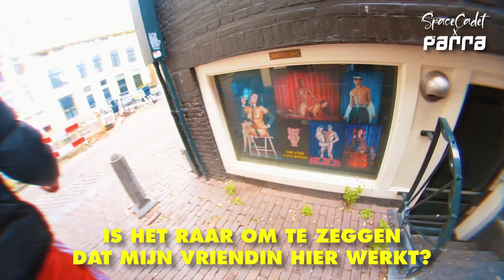De Wallen zijn weer open! | Kallie Op Straat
In deze gloednieuwe aflevering van Kallie Op Straat gaat Kallie op onderzoek uit op de Wallen. De dames van de rode lichten zijn sinds deze week weer open. Maar maken mensen daar ook per direct gebruik van? Kallie en SpaceCadetPat maakten een rondje op de Wallen en zochten het uit.